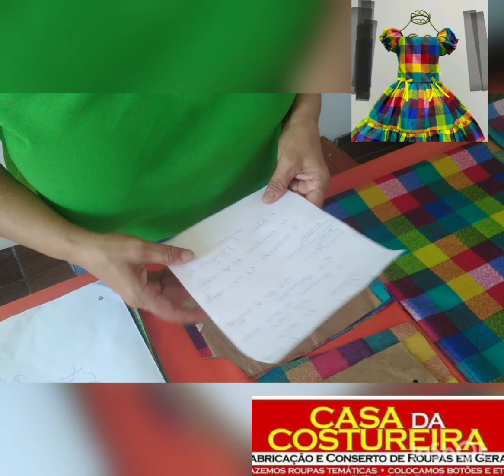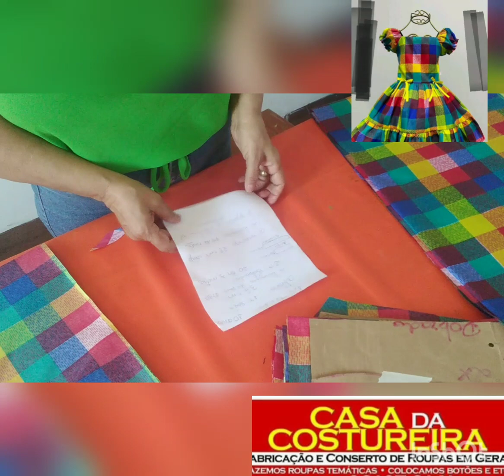💸Como fazer o vestido com orçamento de15, 00 REAIS💰💰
Claro! Fazer um **vestido de quadrilha** com um metro e meio de tecido e um orçamento de 15 reais é possível. Vou te dar algumas dicas para criar um traje simples e econômico:

1. **Escolha do Tecido:**
   - Opte por tecidos mais em conta, como chita estampada ou tecido xadrez 100% poliéster. Esses materiais são ideais para vestidos de quadrilha e costumam ser acessíveis em termos de preço.
   - Compre 1,5 metro de tecido, que será suficiente para o vestido.

2. **Modelagem:**
   - Você pode usar uma camiseta de malha da criança como base para o vestido. Ela servirá como o corpinho do traje.
   - Crie um molde simples para a saia do vestido. Você pode encontrar moldes gratuitos online ou desenhar um retângulo com as medidas desejadas.

3. **Costura:**
   - Costure a saia do vestido, franzindo o tecido para criar pregas. Lembre-se de deixar espaço para a cintura da criança.
   - Faça a barra da saia.
   - Costure a saia à camiseta, criando o vestido completo.

4. **Detalhes:**
   - Adicione renda de nylon na barra da saia para dar um toque especial.
   - Use fita de cetim nº 12 para fazer alças ou laços nos ombros.
   - Se quiser, decore com fitas coloridas ou outros enfeites.

5. **Economize:**
   - Reaproveite materiais que você já tenha em casa, como linhas de costura e agulhas.

Lembre-se de que a simplicidade é a chave aqui. Com criatividade e habilidades básicas de costura, você pode criar um lindo vestido de quadrilha sem gastar muito. Boa sorte! 🌟

Se quiser ver tutoriais em vídeo, aqui estão algumas opções:
- [Passo a Passo para Fazer um Vestido de Quadrilha] ²³⁴